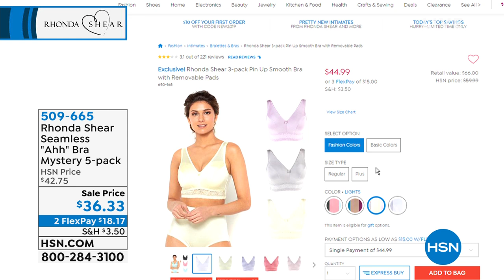Rhonda Shear Seamless "Ahh" Bra Mystery 5pack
Ladies, breathe a sigh of relief! Rhonda Shear continues to deliver her number one best seller in exciting assortments. This convenient 5pack features the beloved "Ahh" bra in five colors thats easy to wear, provides lasting luxury and comes in gorgeous colors. The seamless pullover design is ideal for any woman, so go ahead and stock up because comfort never goes out of style.